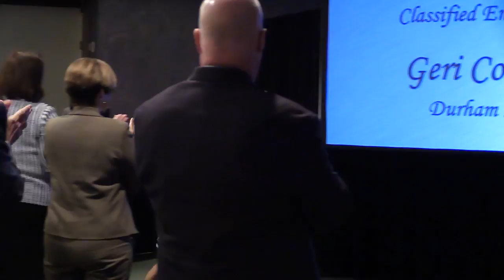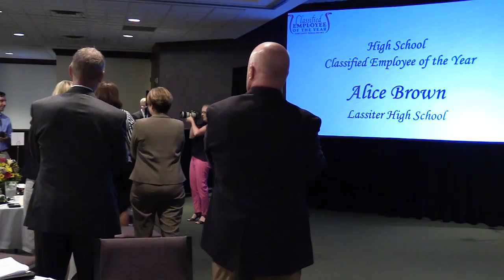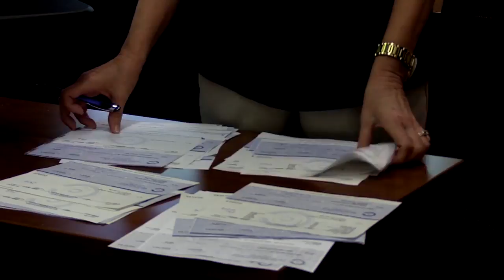2017 Classified Employee of the Year Awards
Recorded live on August 29th, 2017, this luncheon celebrated non-teaching employees who go above and beyond to support teachers and student success.